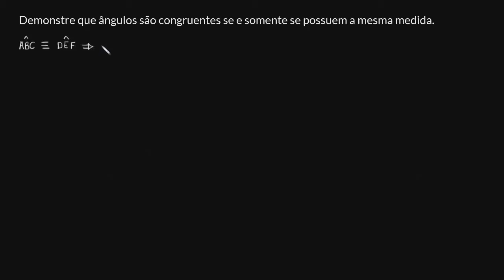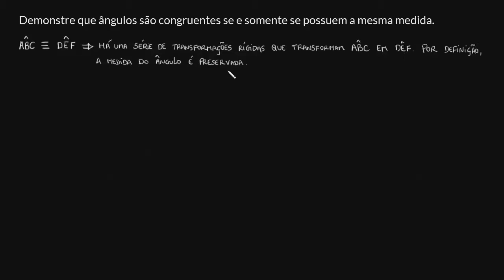Congruência de ângulos equivale a ter a mesma medida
Neste vídeo mostramos que dois ângulos são congruentes se eles possuem a mesma medida.